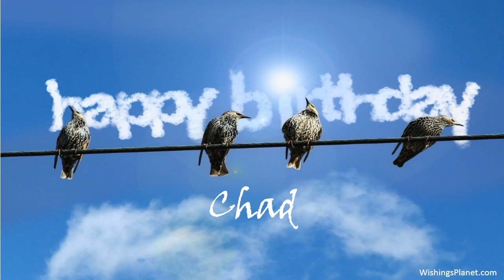Happy Birthday to Chad